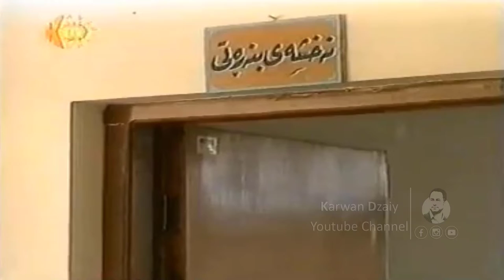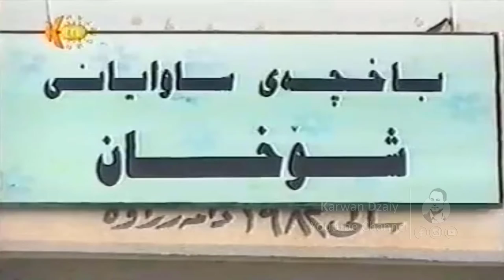Dramai Kurdi - Nma Xan(Part1) HD | درامای كوردی - نمە خان